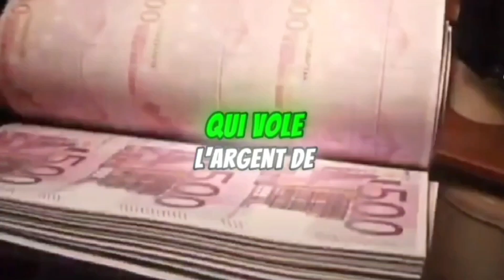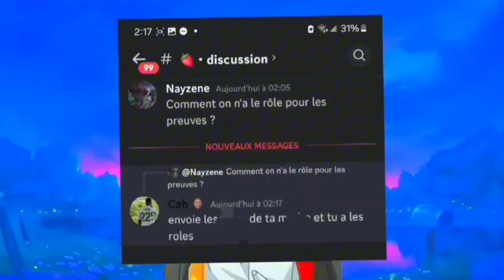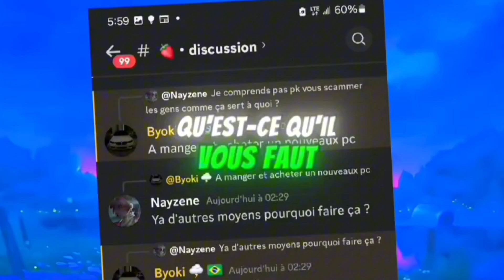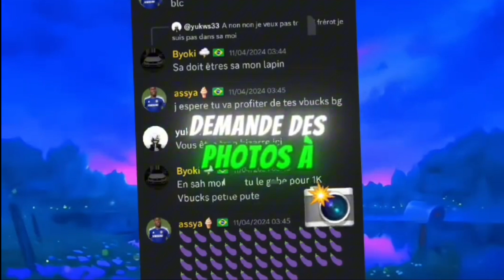Ce TIKTOKEUR FORNITE Vous Arnaque.. (pc_ftn)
Ce tiktokeur nommé pika-cab scam sa communauté en prenant Des centaines de billets et les bloque par la suite sans aucune pitiés, et demande des photos pas très nette à des mineurs..  il a changé de nom maintenant c'est pc_ftn

Bon visionage !​